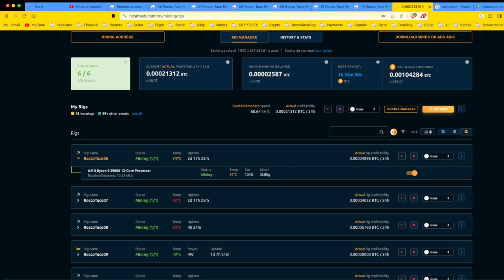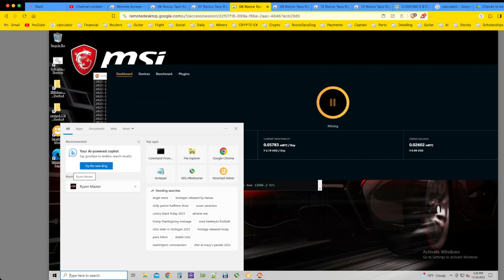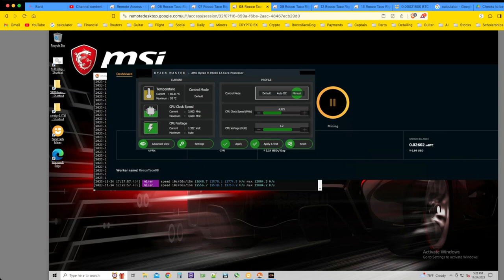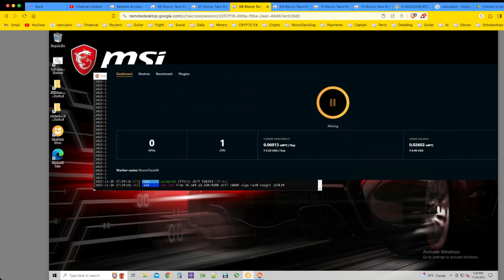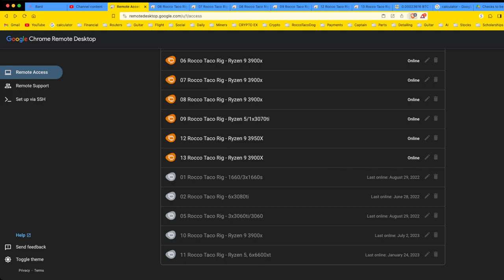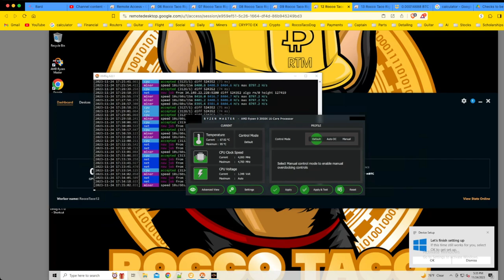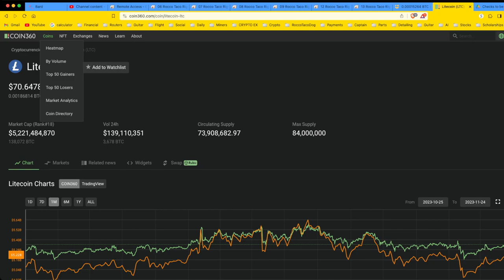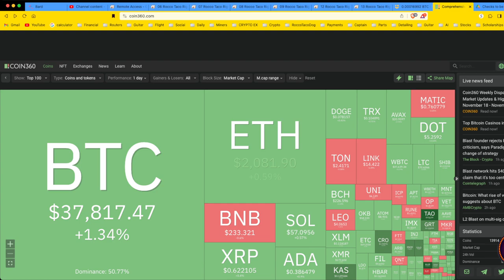🤯 Unlocking the Mining Beast: AMD Ryzen 3900X CPU Mining Rigs - Ryzen Master - Need Your Expertise!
☕ You can Buy me a coffee if you found value in my video Embark on a captivating journey into the world of CPU mining as we unleash the power of 6 AMD Ryzen 3900X CPU mining rigs! Delve into the intricacies of AMD Ryzen Master, the ultimate tool for optimizing your mining performance.

Join us as we explore:

The real-world performance of 6 AMD Ryzen 3900X CPU mining rigs
The intricacies of optimizing your mining rigs using AMD Ryzen Master
Tips and tricks for maximizing your mining profits
But we need your help!

We're seeking the expertise of our seasoned viewers to share their knowledge and insights on using AMD Ryzen Master effectively. Share your tips, tricks, and configurations to help us optimize our mining rigs for maximum profitability.

Meta Tags:

cpu mining, AMD Ryzen 3900X, AMD Ryzen Master, mining optimization, mining tips, mining tricks, mining profitability

Call to Action:

Share your expertise in using AMD Ryzen Master for CPU mining in the comments below!
Are you a CPU mining enthusiast? Let us know your experiences and insights!

- 750W Power Supply
- 750W Server Power Supply Kit (656363-B21)

✅  Laptop Mining
- Lenovo Legion 5 1660 Ti GPU

✅ Tip Jar Addresses:
► ETH:  0x3e45ccFd88fe3E5cA0c53A187b73C46f7358C025
► BTC:  bc1qwn0mye0jqj77m3wmrhj5sfaxcn8aca9rccw0cd